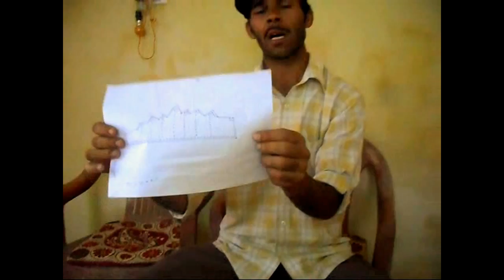how to make gold Circlet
In this lecture, you will learn to make gold circlet.